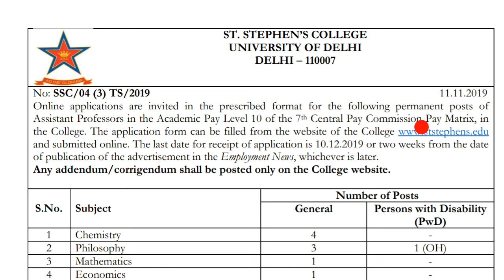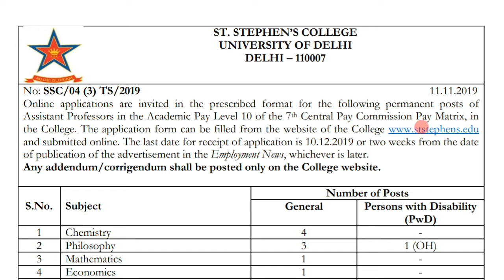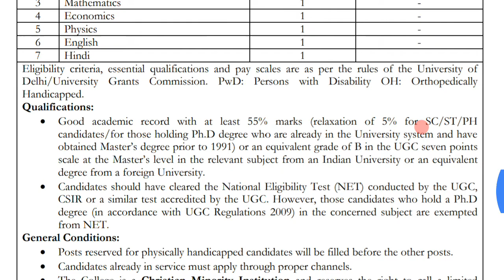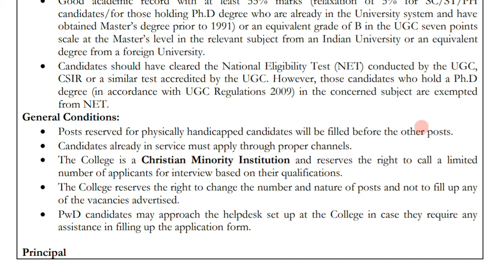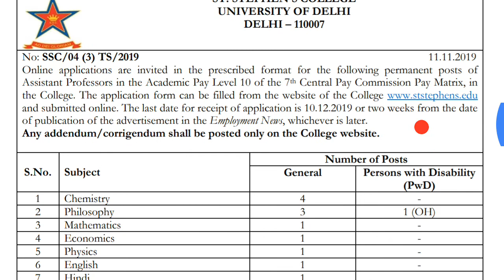Teachers job in delhi ! Tearchers job vacancy! Teacher-Profession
SarkarijobsOfficial Teachers job in delhi ! Tearchers job vacancy! Teacher-Profession